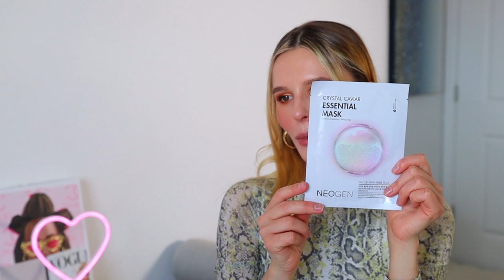РАСПАКОВКА посылки с STYLE KOREAN 😀 ЭТО БЫЛИ МОИ ХОТЕЛКИ☺️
Всем привет! Сегодня мы распакуем посылку, наполненную корейским уходом доверху. До последнего момента не думала, что я закажу столько ухода, но.. хороший уход никогда не бывает лишним, не так ли))

Хайлайт Hourglass Ambient Palette
Бронзер Physician's Formula All Star

🎵 Аудио:

Thomas Skyledeberg -  Simple Suggestion

ЧТО НА МНЕ НАДЕТО:

Платье Forever 21

💖FAQ:
-Возраст: 25 лет, Близнецы
-Местоположение: Тампа, USA
-Камера: Canon M50